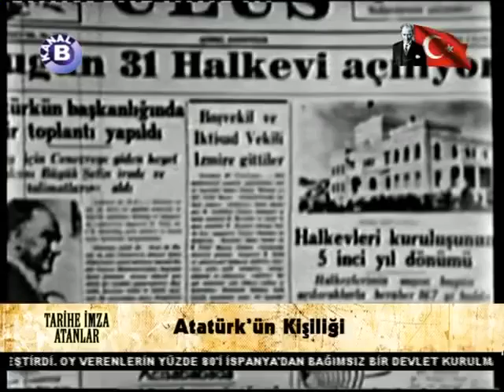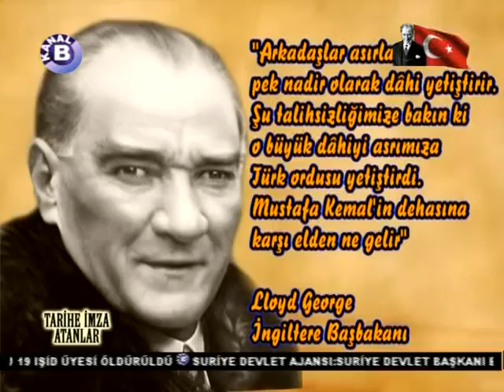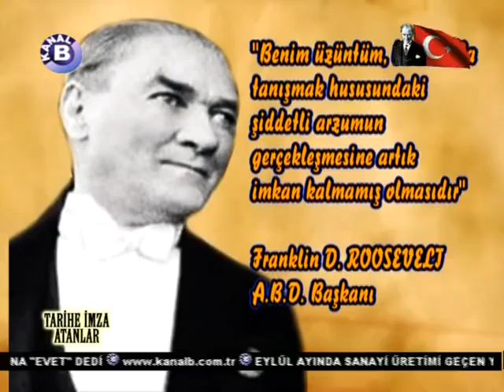Turgut Özakman Atatürk'ü anlatıyor Sonuna kadar izlenilmesi gereken bir video